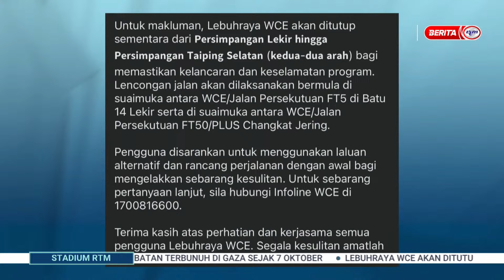14 MEI 2024 – STADIUM RTM PAGI